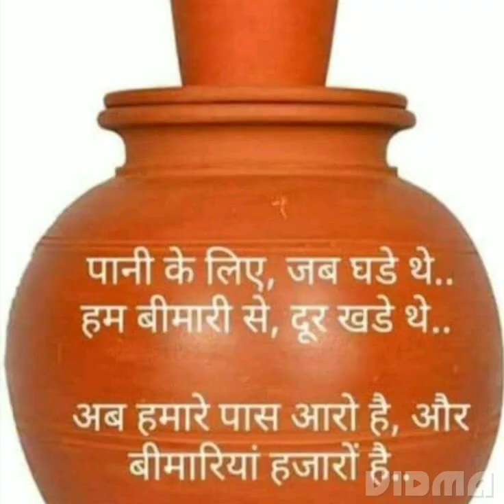Gk facts general knowledge facts gk facts short